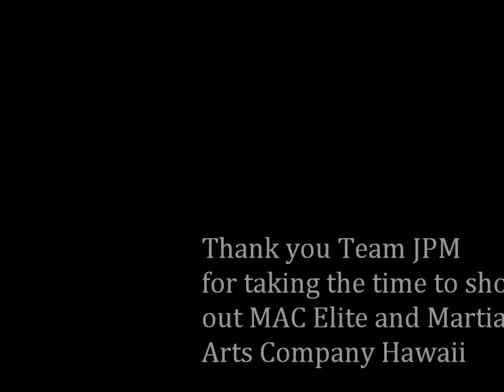Team JPM Shout Out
Team Paul Mitchell shouting our our demo team, MAC Elite. Thank you Mackensi, Tyler and Jackson!